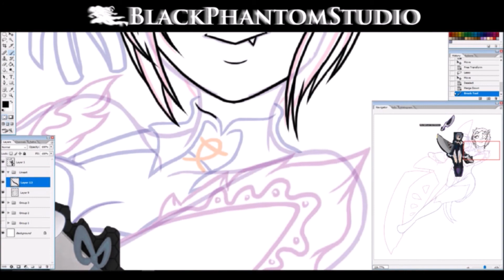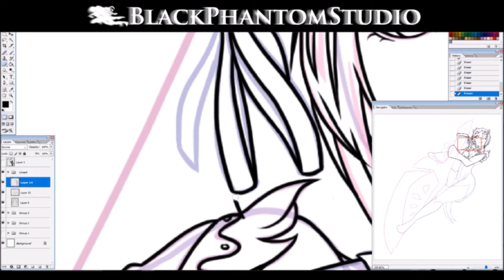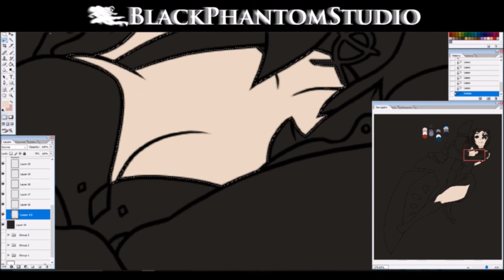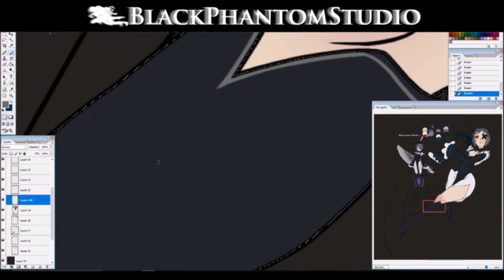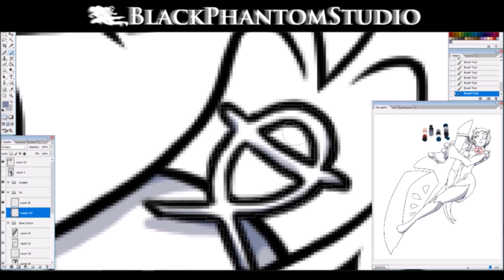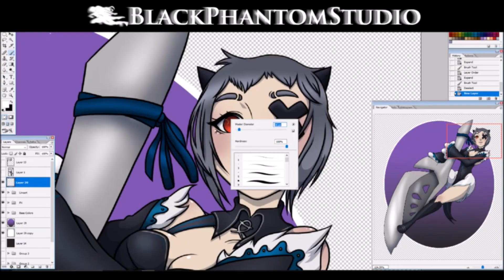Draw This In Your Style Challenge #1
Hello, Hatchlings! I've got another video out! This is a contribution to the DrawThisInYourStyleChallenge! I've got a few of these I really want to do! This character belongs to mothbone on DeviantArt! You should check out their art since this character alone is SO CUTE! Anywho, I have much work to do and more videos to post so I gotta get back to work! See you all later!

Interested in a commission? Here's the link for more info!

"Materials Used"

Intuos Wacom Tablet
Photoshop cs2